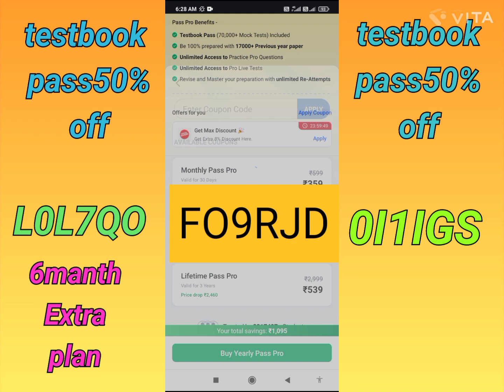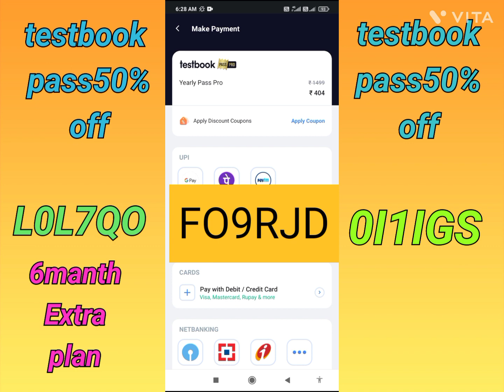💯✅Testbook Pass Free Today|✅Testbook Coupon Code|✅Testbook Pass Pro Coupon Code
Code L0L7QO/FO9RJD

About